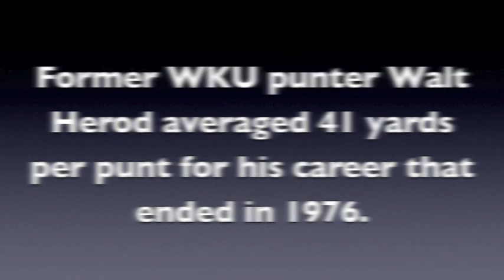WKU Football Countdown to Kickoff - 41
WKU football kicks off against Austin Peay in 41 days! Watch as WKU Athletics relives the record-breaking career of punter Walt Herod!